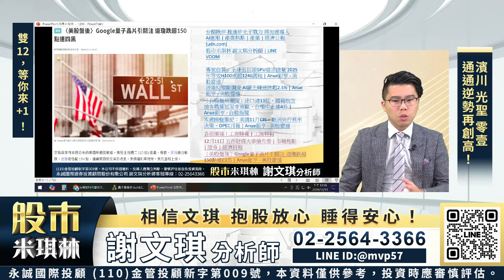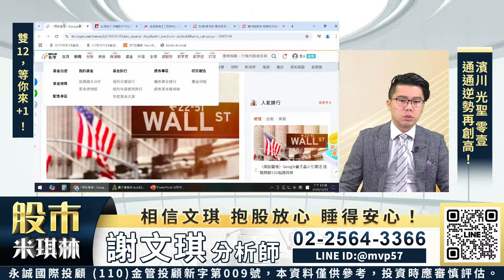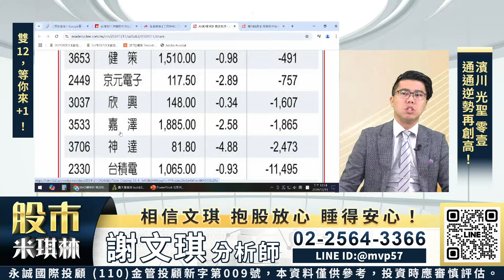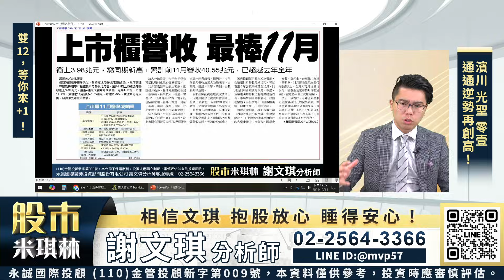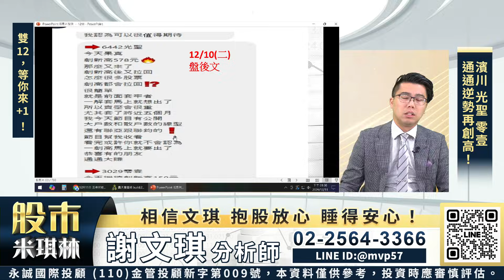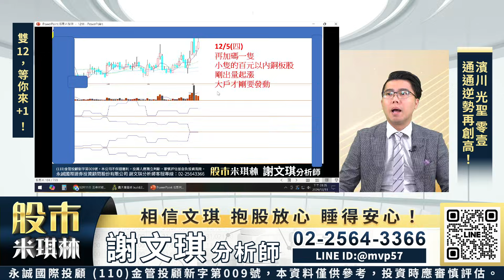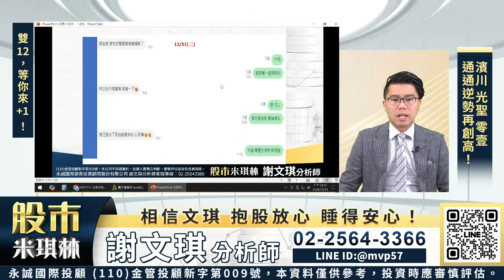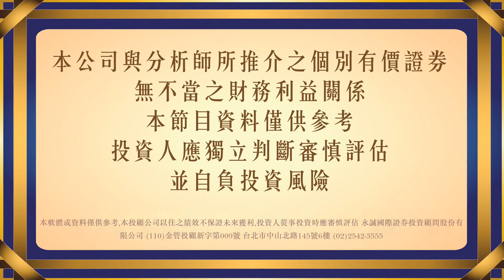台積營收月減12.2%怎麼看！？濱川、光聖、零壹通通逆勢再創高！｜股市米琪林 謝文琪 分析師｜20241211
全程追蹤
✔️投資需求和目標
量身訂制